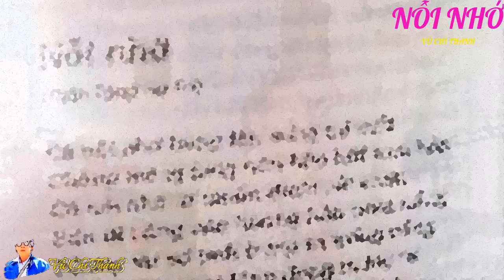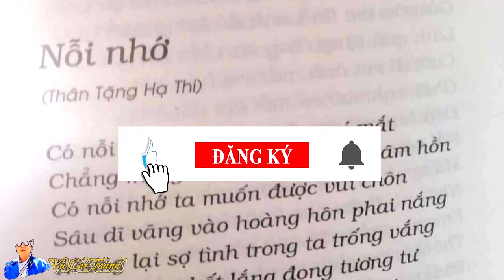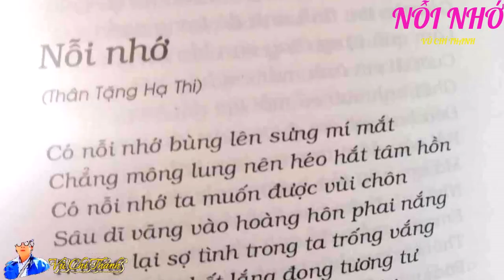Tân Cổ : NỖI NHỚ / VỌNG CỔ 1-2-6/ ST&TB VŨ CHÍ THANH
NỖI NHỚ / Vọng Cổ 1-2-6
Vũ Chí Thanh
Nhạc
Có nỗi nhớ bùng lên sưng mí mắt
Chẳng mông lung nên héo hắt tâm hồn
Có nỗi nhớ ta muốn được vùi chôn
Sâu dĩ vãng vào ngõ vắng hoàng hôn….
Sao  ta sợ tình trong ta trống vắng  sợ nỗi nhớ niềm thương  lắng đọng tơ vương như  khói mờ sương theo hình bóng trang đài….
Dù cho nhớ nhung theo tháng rộng năm dài….
Ta thấy được yêu thương cõi lòng không trống trải dù gót phong trần lê bước một mình ta. Muốn vùi chôn nỗi nhớ chẳng phôi pha một hình bóng ngọc ngà ẩn hiện. Nàng đã quên rồi kỷ niệm xa xăm ta vẫn lặng thầm nâng niu dĩ vãng…
Câu 2
Ta nhớ em dạ cồn cào dõi hương mà biết đâu em đang ở phương nào…
Nỗi nhớ niềm thương  âm ỉ vào giấc mộng đào…
Như muôn thuở hạ vàng  tơi tả nhuộm nỗi buồn rất lạ về em.
Nhớ mi gầy thon thả thanh tao nước mắt em rơi là ngọt ngào suối lệ
ướp mật đắng cay cho đau tình ái cho kỷ niệm buồn đọng mãi lòng anh….
Nhạc
Có nỗi nhớ làm hồn anh tê tái…
Mãi xa nhau hai đứa hai phương trời
Trưa phai nắng  nỗi nhớ về phương ấy
Thương nhớ đầy vơi  tình xa người yêu ơi…
Câu 6
Ngõ hồn chơi vơi nỗi niềm khác lạ hạ đã về lòng hỏi dạ buồn thiu
Nhớ nhung lặng thầm phải chăng đã vào yêu trả lời được chăng giấc cô liêu đêm vắng
Tiếng ve kêu nỗi niềm sâu lắng chất chưa u sầu day dứt buồn tim
Có nỗi nhớ về em da diết héo hắt  bờ mi  mắt mỗi ban chiều…
Hạ về nỗi nhớ dài hơn
Niềm thương nỗi nhớ ngõ hồn bâng khuâng